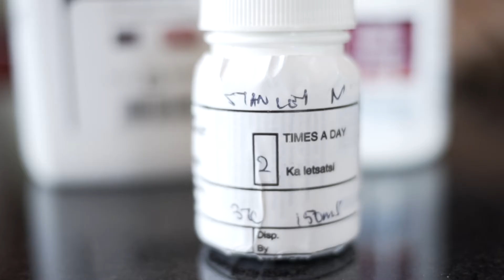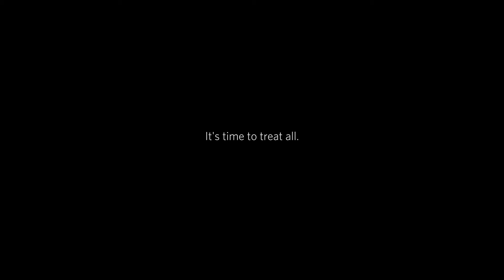Have It All Trailer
The preview for the "Have It All" documentary, produced for PEPFAR Botswana to tell the powerful stories of five people living well on HIV treatment.